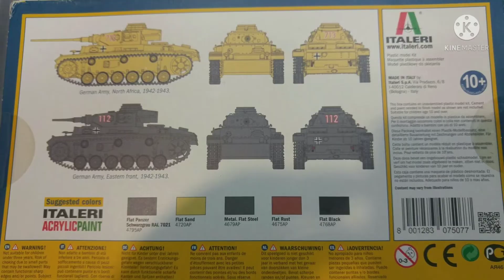Italeri | Pz.Kpfw. III Ausf. J 1/72 Fast Assembly Kit